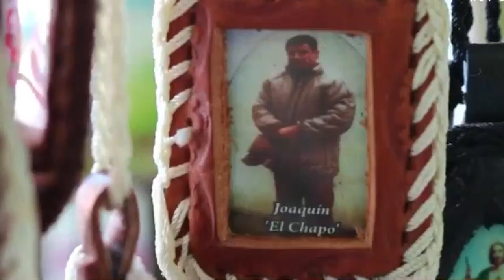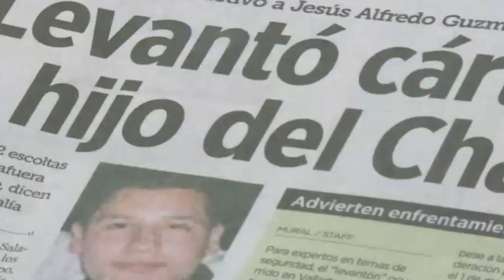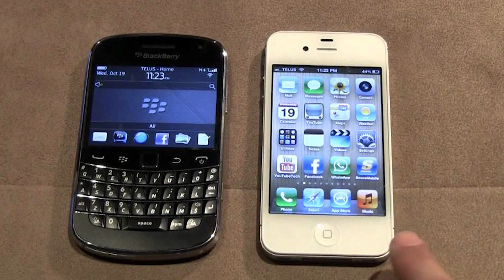El Chino: Sinaloa Cartel's Highest Ranking Hitman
José Rodrigo Aréchiga Gamboa, also known as "El Chino Antrax," was a Mexican drug lord, professional hitman, and high-ranking member of the Sinaloa Cartel, a criminal organization located in Sinaloa.
The Sinaloa Cartel is a powerful multinational organized crime syndicate focused on drug trafficking and money laundering. The CDS, Guzmán-Loera Organization, Pacific Cartel, Federation, and Blood Alliance are some of its other names.
It was created as one of several subordinate "plazas" under the Guadalajara Cartel in late 1980s Mexico. It is currently headquartered in Culiacán, Sinaloa, Mexico, but it has numerous foreign activities. The Sinaloa Cartel is largely regarded as the most powerful drug trafficking group in the world, possibly even more powerful and capable than Colombia's infamous Medellin  Cartel during its peak. El Chino Antrax, among his many talents, was best known for being the highest-ranking hitman for the Sinaloa cartel.

Total Luxury - Total Luxury has the best Luxury videos on YouTube!